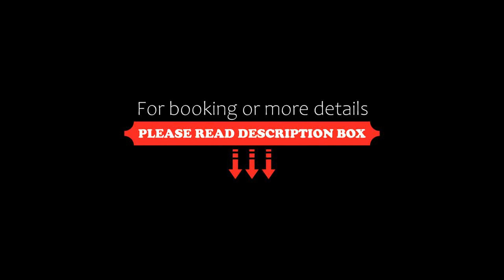Apartman Mercédesz II., Zalakaros, Hungary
About Property:
Located in Zalakaros, 400 metres from the entrance of the Zalakaros Thermal and Medical Bath. Free private parking is possible on site.

The studios include a living area with cable TV, a kitchenette, a private bathroom and a balcony overlooking the garden.

Restaurants and shops can be reached within a 5-minute walk and Lake Kis-Balaton is 15 km away.
Property Type: Hotel
Address: 8749 Zalakaros, Hársfa u.34., Hungary
Searching For
1. Apartman Mercédesz II. - Zalakaros - Hungary
2. Apartman Mercédesz II. - Zalakaros - Hungary Address
3. Apartman Mercédesz II. - Zalakaros - Hungary Rooms
4. Apartman Mercédesz II. - Zalakaros - Hungary Amenities
5. Apartman Mercédesz II. - Zalakaros - Hungary Offers and Deals
Audio Credit:
Track Title: Blank Slate
Artist: VYEN